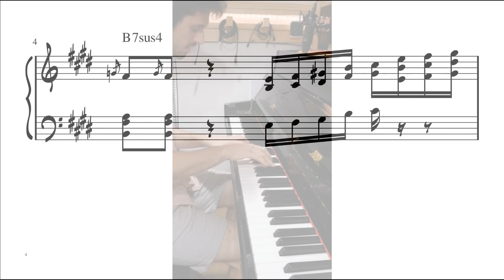Anomalie - Testing out the new kit (Transcription)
This is a short transcription of Anomalie's jazz piano solo over the beat he made using the new kit after having moved to a different place.
I transcribed this just cause I was bored for like an hour.
Cheers!